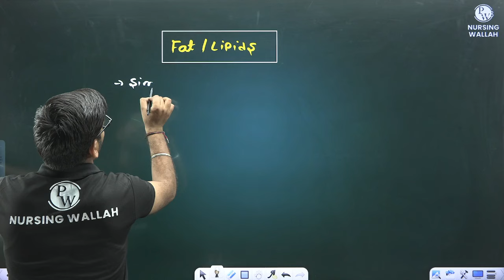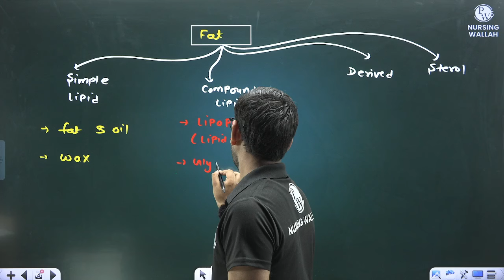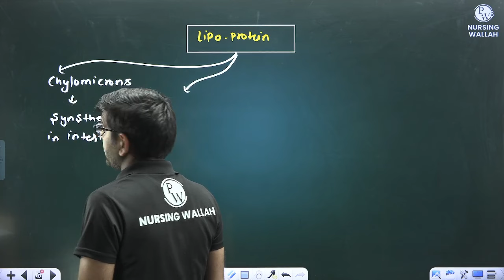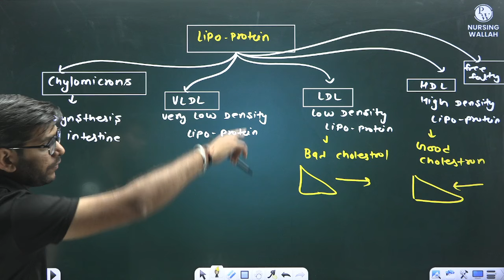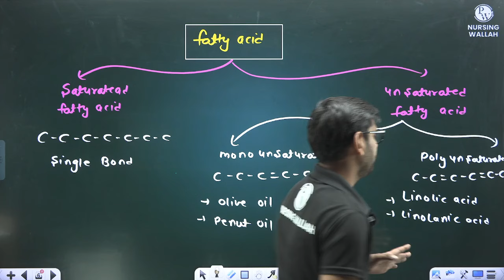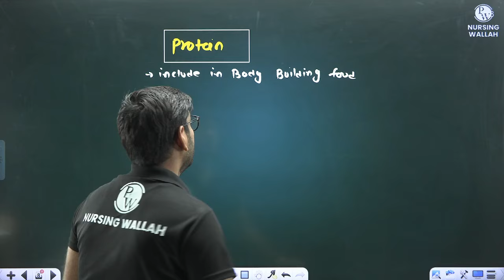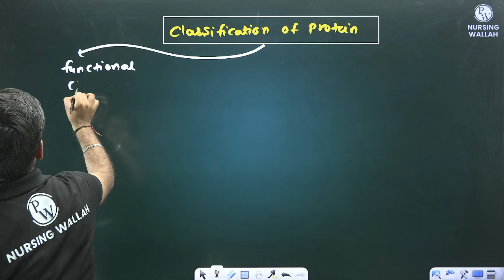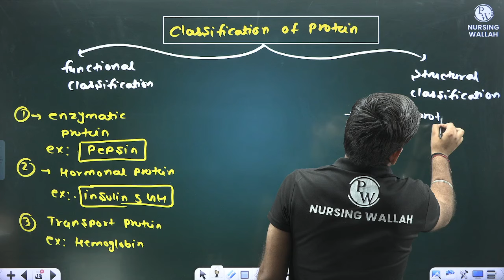Types Of Nutrients | Part-3 | Nutrition | AIIMS NORCET 6 2024 | DSSSB Nursing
🍎🥦 Dive deeper into the world of nutrition with Part 3 of "Types Of Nutrients"! This session, tailored for AIIMS NORCET 6 2024 and DSSSB Nursing aspirants, explores the various nutrients essential for maintaining a healthy diet and lifestyle.

🔬 Learn about micronutrients and macronutrients, their functions in the body, and sources in common foods. Understanding these fundamentals is crucial not only for your exams but also for promoting health and wellness in your future nursing practice.

📚 Whether you're studying for an upcoming exam or simply want to expand your knowledge of nutrition, this session offers valuable insights that will benefit you professionally and personally.